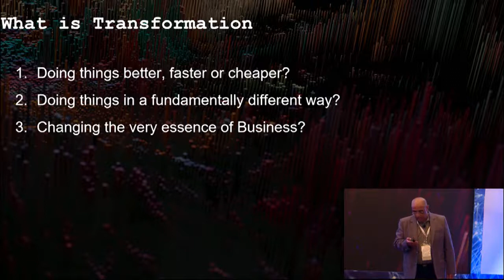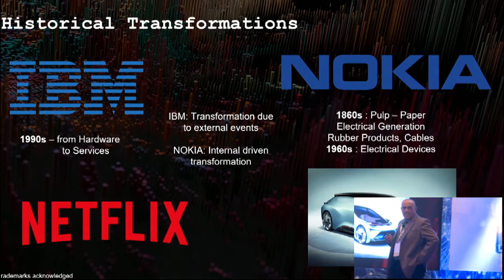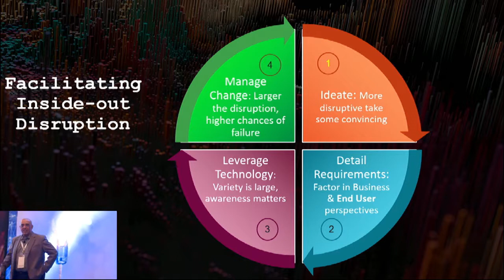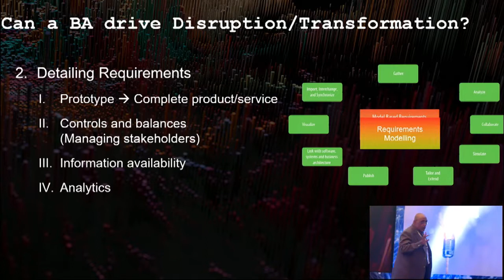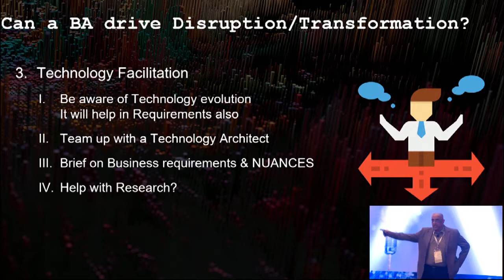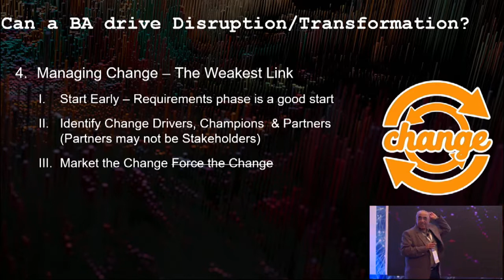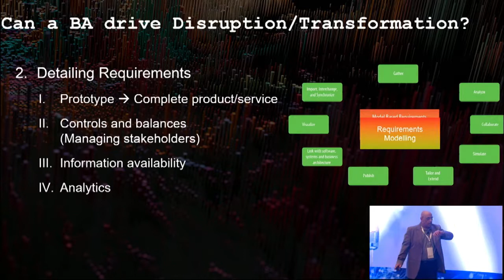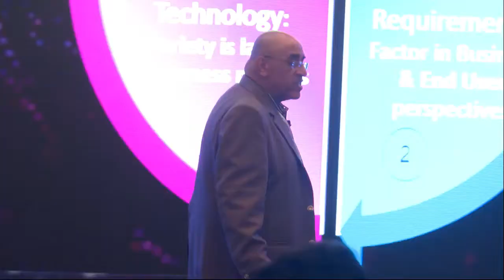Topic : Business Disruption Is The Route To Innovation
Sanjay Kumar
VP & Head Capabilities
ITC Infotech